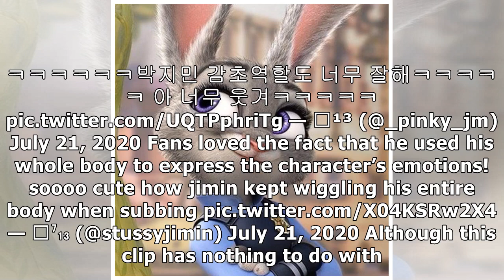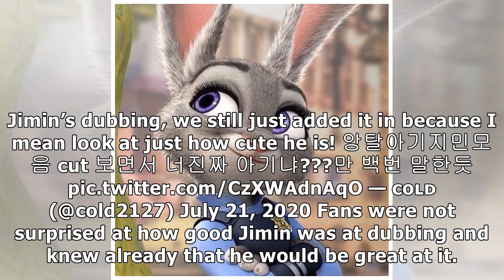It Looks Like BTS’s Jimin Has Discovered A New Talent And Fans Aren't Surprised